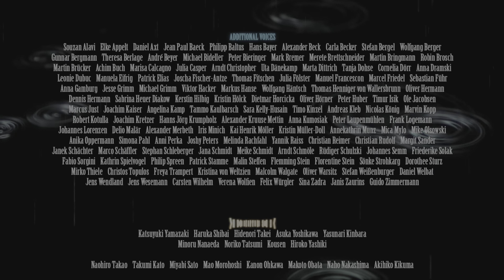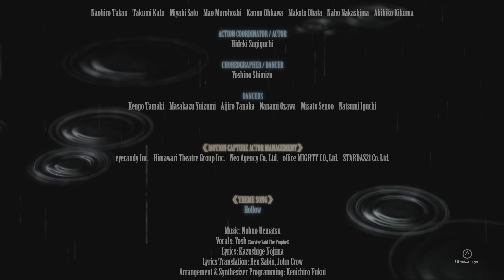FINAL FANTASY VII REMAKE: Die Entscheidung 🏆 #50